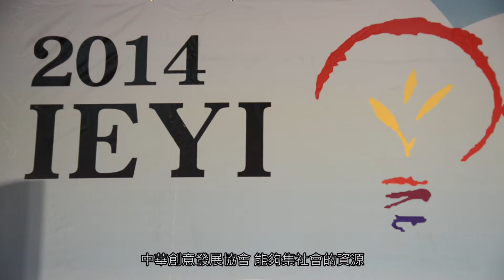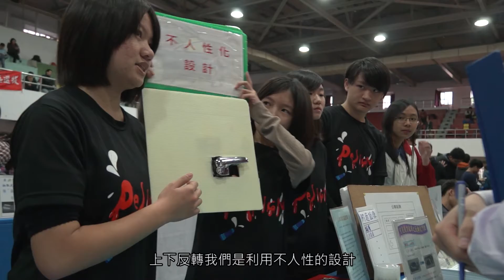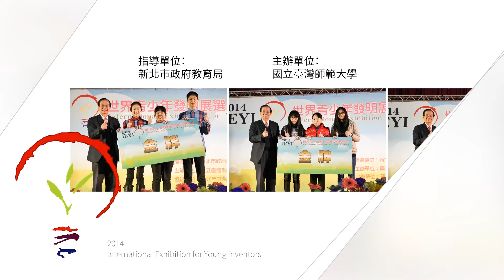2014IEYI 臺灣參加世界青少年發明展選拔暨展覽會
2014IEYI 複賽於2015年2月7日、8日於新北市立永平高級中學舉辦完畢。共有426個隊伍參加複審，小學199隊、國中117隊、高中110隊。
臺灣青少年的想像力與創意無限！

快來找找你的身影吧！:)